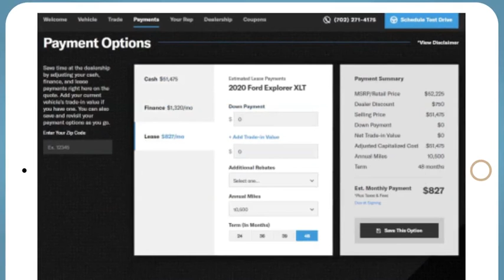2021 Hyundai Santa_Fe Reno, Carson City, Northern Nevada, Sacramento, Roseville, NV MH313468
CALYPSO RED New 2021 Hyundai Santa_Fe available in Reno, Nevada at Lithia Hyundai of Reno. Servicing the Carson City, Northern Nevada, Sacramento, Roseville, NV area
2021 Hyundai Santa_Fe SEL AWD - Stock#: MH313468 - VIN#: 5NMS2DAJ3MH313468

Heated Seats Smart Device Integration Lane Keeping Assist Blind Spot Monitor Apple CarPlay All Wheel Drive Back-Up Camera OPTION GROUP 01. EPA 25 MPG Hwy/22 MPG City! SEL trim CALYPSO RED exterior and BLACK interior SEE MORE! KEY FEATURES INCLUDE: All Wheel Drive Heated Driver Seat Back-Up Camera Satellite Radio iPod/MP3 Input Onboard Communications System Aluminum Wheels Remote Engine Start Apple CarPlay Smart Device Integration Lane Keeping Assist Blind Spot Monitor Heated Seats Rear Spoiler MP3 Player Keyless Entry Remote Trunk Release Privacy Glass. OPTION PACKAGES: OPTION GROUP 01 standard equipment. Hyundai SEL with CALYPSO RED exterior and BLACK interior features a 4 Cylinder Engine with 191 HP at 6100 RPM*. EXPERTS REPORT: Great Gas Mileage: 25 MPG Hwy. WHO WE ARE: Lithia Hyundai of Reno sells new Hyundais certified pre-owned Hyundais and used cars trucks and SUVs! We have excellent finance options as low as 0% on select models in addition to all avilable Hyundai incentives and rebates! We also specialize in second chance financing! We are located in Northern Nevada at 2620 Kietzke Ln. Our hours are Monday-Saturday 8: 30am - 8pm and Sundays 10am - 6pm. 100% customer satifaction is our priority! Price does not include $449 Dealer doc fee taxes and license fees. Price contains all applicable dealer incentives and non-limited factory rebates. You may qualify for additional rebates; see dealer for details.